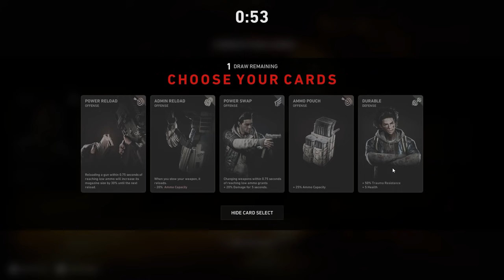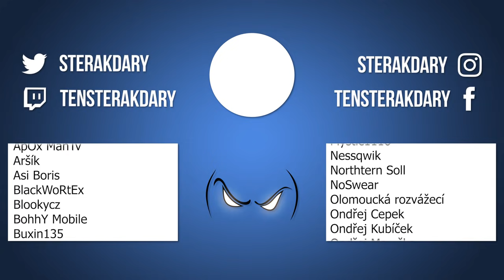Versus mode! Hrajeme za zombíky! - Back 4 Blood #2